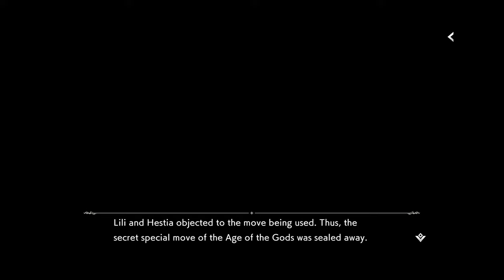【ダンクロ】Little Rookie Bell Cranel Danmachi Battle Chronicle Character Story HD 4K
Immerse yourself in the world of anime as we delve into the enchanting realm of a popular mobile game is it wrong to pick up a girl in a dungeon battle chronicle as we tell you the story of the record holder, the fastest adventure who leveled up to level two, and also the captain of hestia familia and main protagonist of danmachi bell cranel his story also adventure. Prepare to be entertained as we navigate through epic battles, unravel captivating storylines and many more. Don't miss out on the excitement.

Chapter
0:00 A Fairy Tail Special Move
2:33 Raging Light
7:10 The Name the Goddess Bestowed on the Technique

AggroGacha